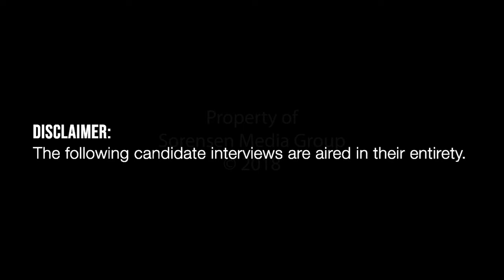Coffee with the Candidates Episode 3: Jermaine Alerta/Telena Nelson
SMG presents "Coffee with the Candidates," a series to educate and inform Guam's voting population on the positions candidates running for office take on some of the island's most controversy topics.

In this episode, we sit with Democatic senatorial hopeful Jermaine Alerta (0:46 - 10:50) and Democatic senatorial incumbent Telena Nelson (11:04 - 21:30)